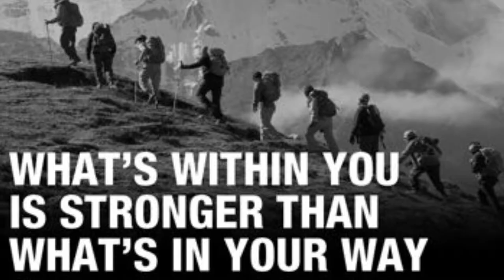02 GHS Reporter, September 6 2019